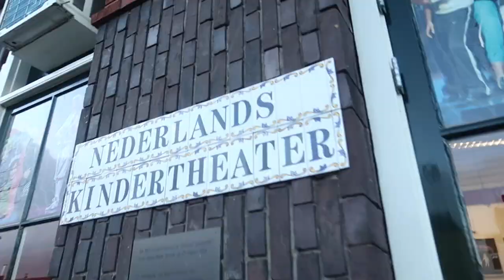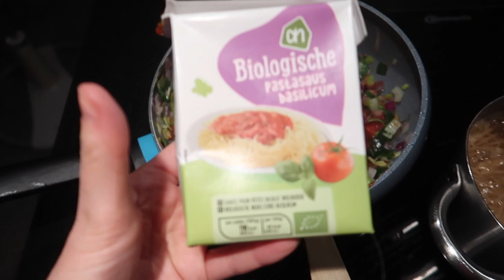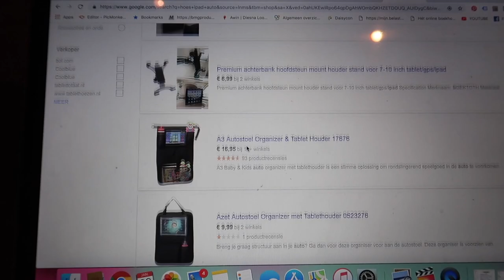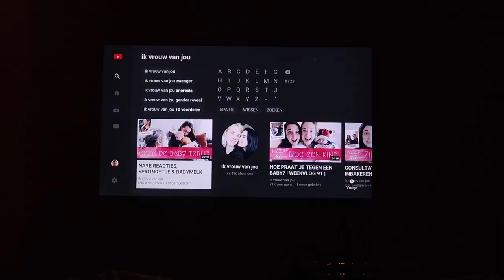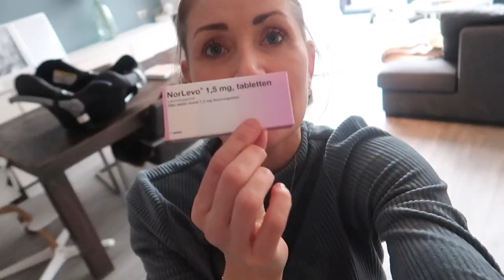HUISARTS, EEN NOOD PIL EN ZO KRIJG JE JE ZIN | Vlog #428 | Diesna Loomans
Ik ga met Jax langs de huisarts. Ik verander langzaam wat dingetjes in huis. En ik merk dat dit de manier is om het aan te pakken met ons smaak verschil. Ik moet voor het eerst in mijn leven een morning after pil nemen.

De social code: Ik volg de richtlijnen van De Social Code.